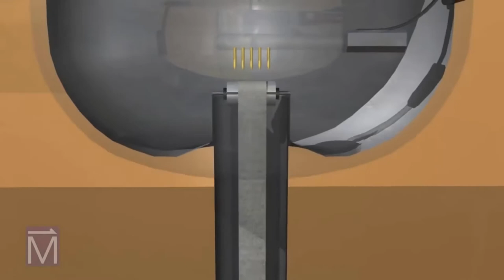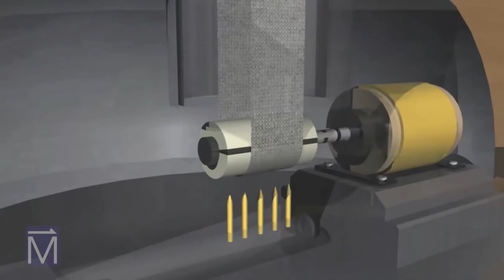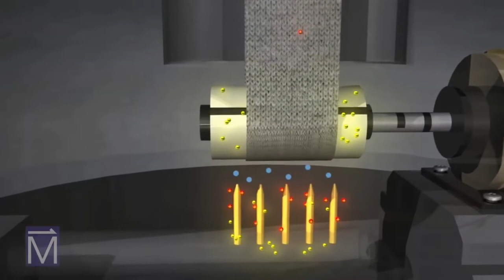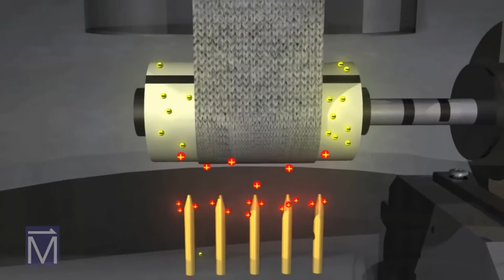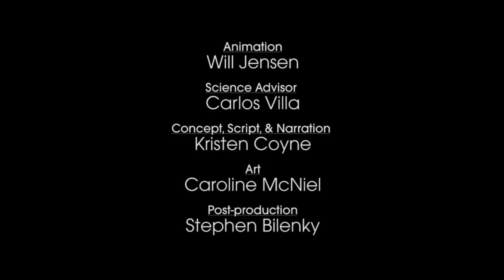GENERATORE di Van de Graaff Boschian Parisella 4Fs